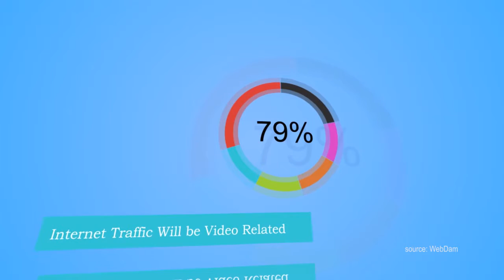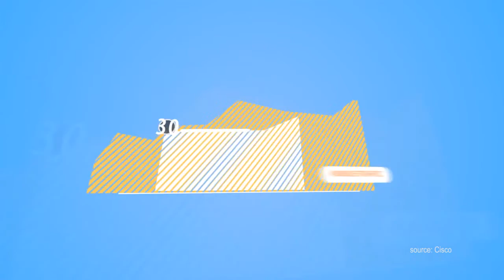The Unknown Value of Video Marketing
The old saying is true— a picture is worth a thousand words.  But in today’s digital age it’s probably worth ten times that.